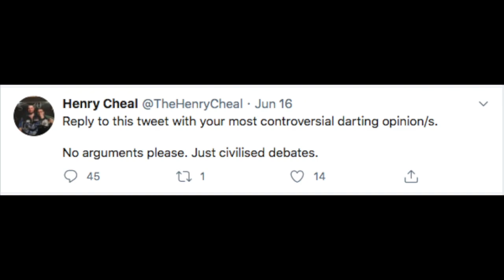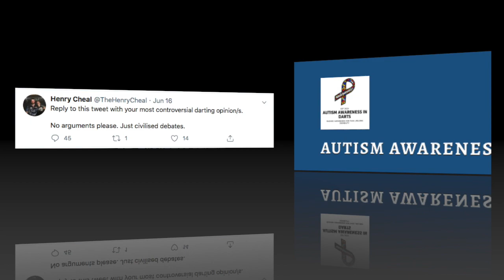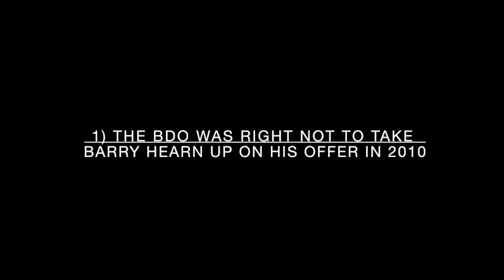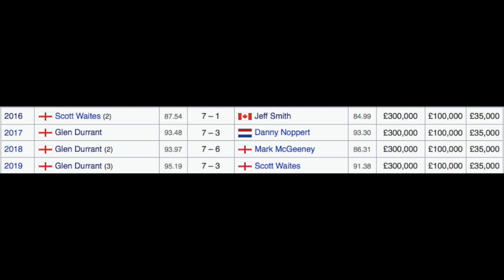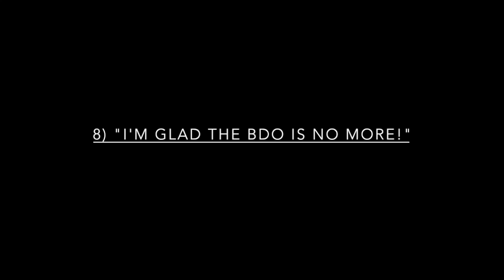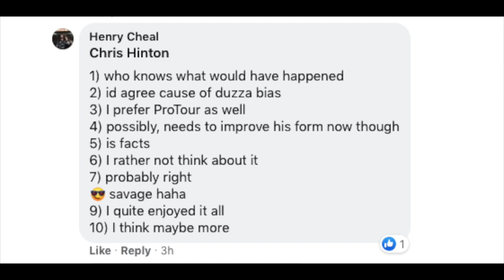OCHE BALBOA's Top 10 Controversial Darts Opinions!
Gotta LOVE the Rocky of Darts, BANNED from twitter but not BROKEN!